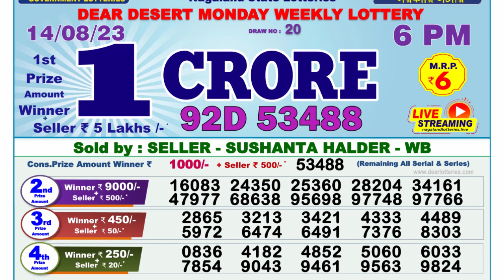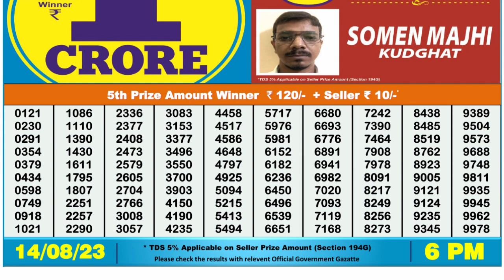Nagaland Lottery Sambad Live 6pm 14.08.23